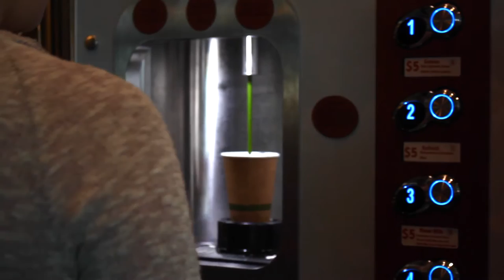Free JuiceBot at Twitter SF HQ?!?!?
The JuiceBot team served juice all day on June 3rd, 2016. The event was executed through Twitter's Guest Chef program, and we were the first "robotic chef group".